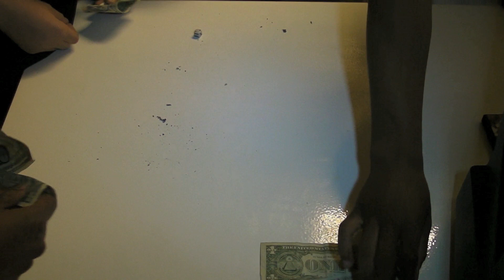Big Pic- It's Rolling